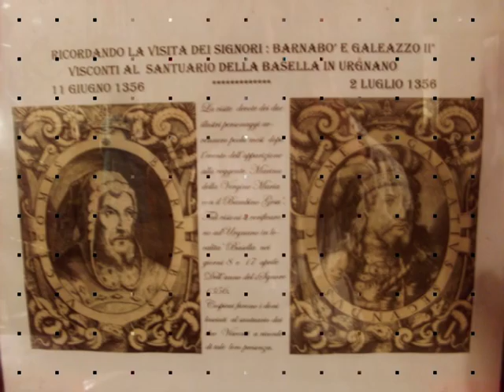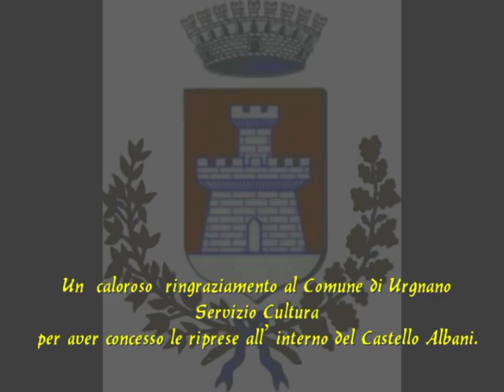Baghèt Baniatica Ensemble * 2015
Baghèt Baniatica Ensemble
I brani musicali inseriti nel video sono protetti dal diritto d'autore.
Demo promozionale 2015 - prodotto in proprio